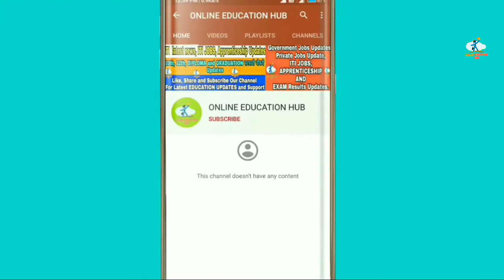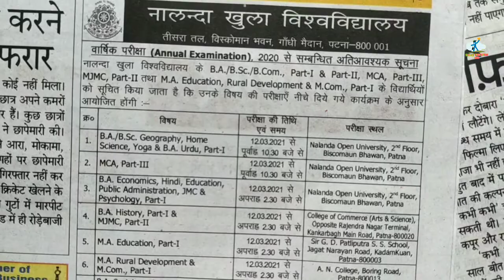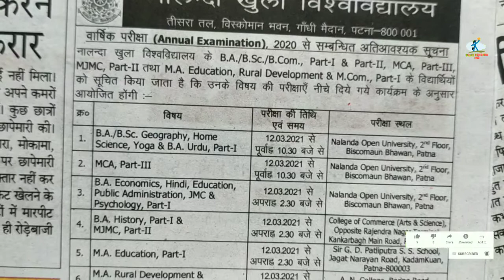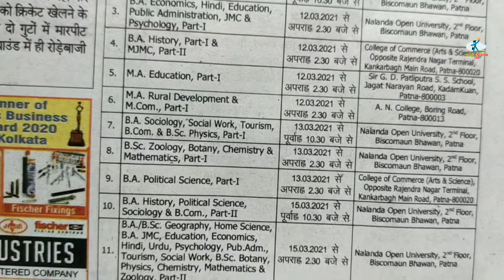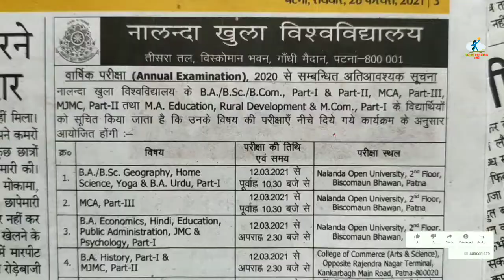Nalanda Open University Exam 2021 Update, NOU Examination Schedule for UG & PG Courses,Part 1, 2 & 3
Nalanda Open University Annual Exam Update, NOU Annual Exam Schedule, BA, BSc, BCom Part 1 &2, MCA, Part 3, MJMC Part 2, MA Education, MCOM Part 1, Download Examination schedule for Nalanda Open University, Nou Exam time table, my first shorts, myfirstshorts, youtube shorts, short video, youtube inshorts, Online Education hub